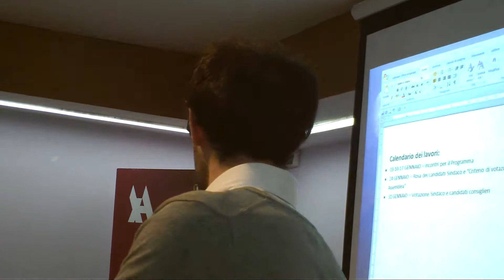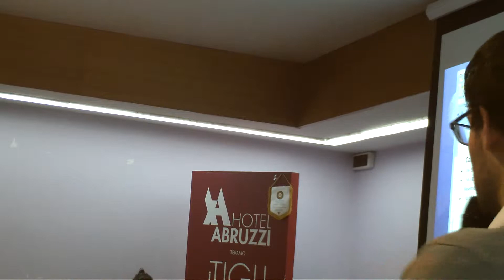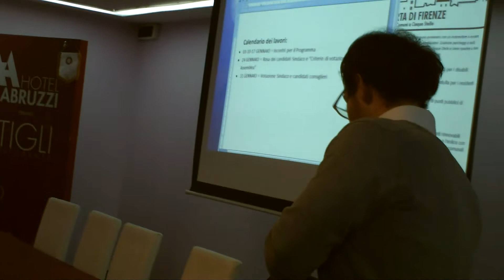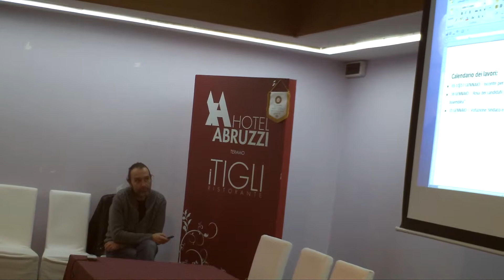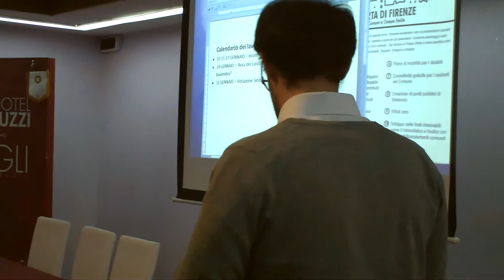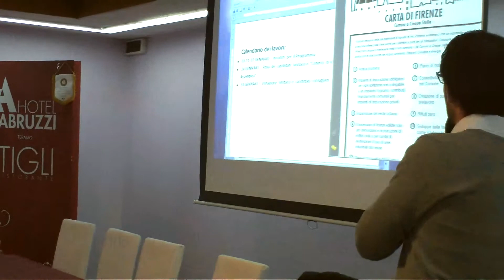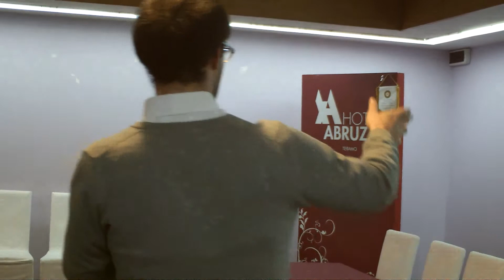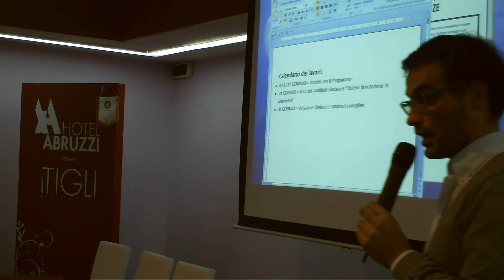Assemblea Movimento 5 Stelle Teramo - 27/12/2013 parte 1